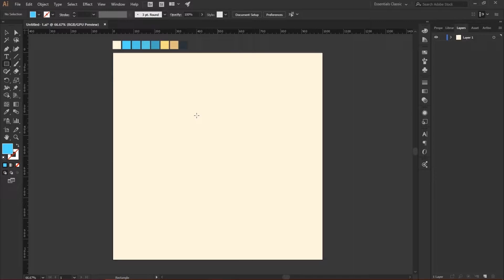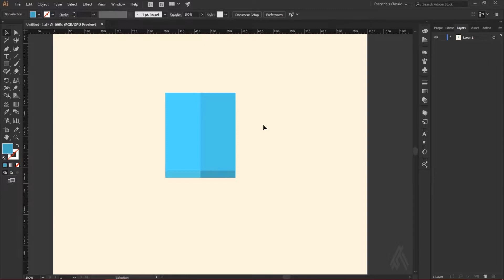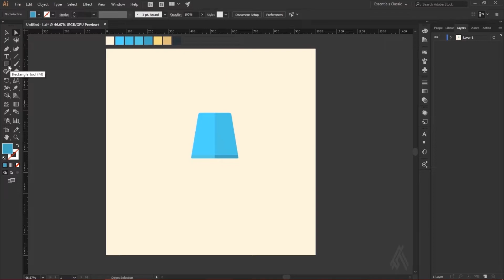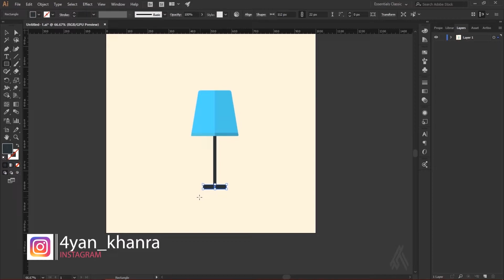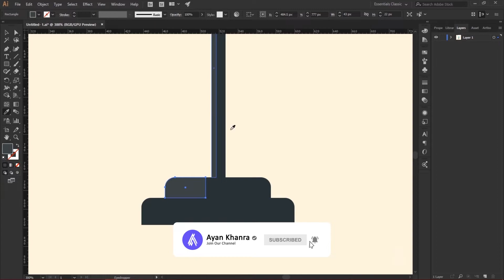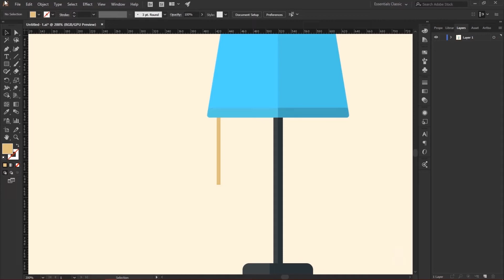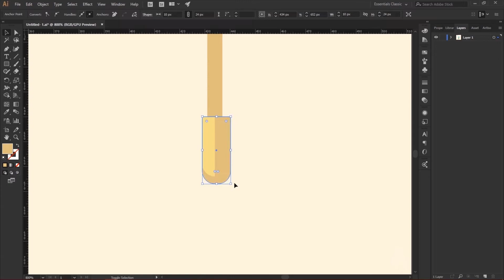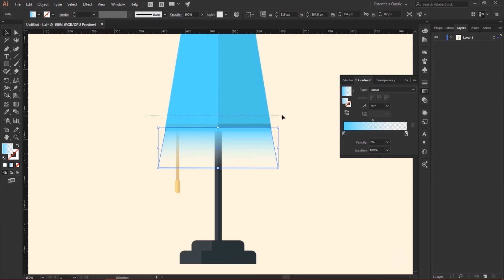Flat design Lamp ll Illustrator Tutorial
In this Illustrator CC tutorial I will show you how to make Minimal Flat Design Lamp. So, I hope you learn something from this tutorial :)..